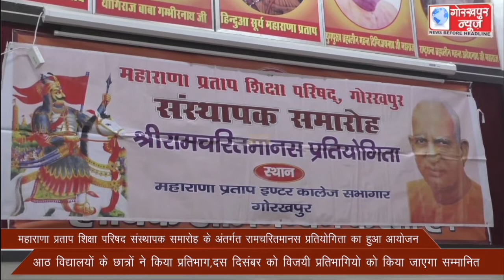महाराणा प्रताप शिक्षा परिषद संस्थापक समारोह के अंतर्गत रामचरितमानस प्रतियोगिता का हुआ आयोजन,आठ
महाराणा प्रताप शिक्षा परिषद संस्थापक समारोह के अंतर्गत रामचरितमानस प्रतियोगिता का हुआ आयोजन,आठ विद्यालयों के छात्रों ने किया प्रतिभाग,दस दिसंबर को विजयी प्रतिभागियो को किया जाएगा सम्मानित